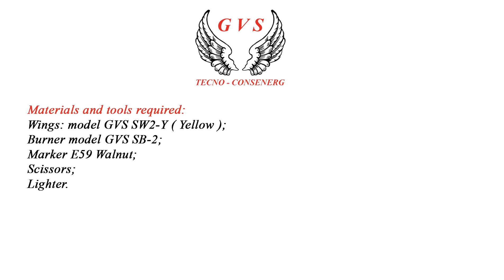GVS Realistic Fly Tying System: Realistic Caddisfly Wings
GVS Realistic Caddisfly Wings, Instructions for:
Realistic Wing Model: GVS CW-2-Y ( Caddisfly WIngs Yellow)
GVS Fly Tying At Its Best!